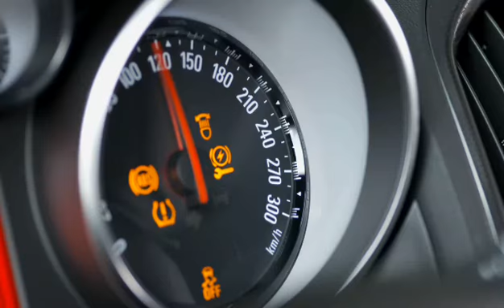Opel Astra OPC Trailer 2012